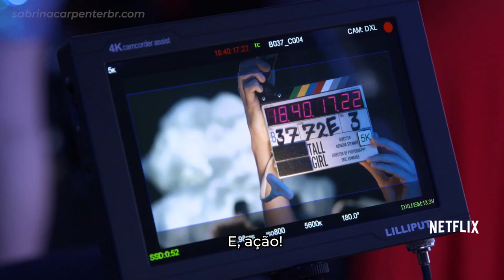[LEGENDADO | PT-BR] Conheça o elenco de "Crush à Altura"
All rights go to Netflix © "Copyright Disclaimer Under Section 107 of the Copyright Act 1976, allowance is made for "fair use" for purposes such as criticism, comment, news reporting, teaching, scholarship, and research.